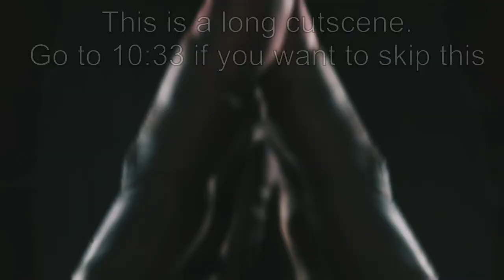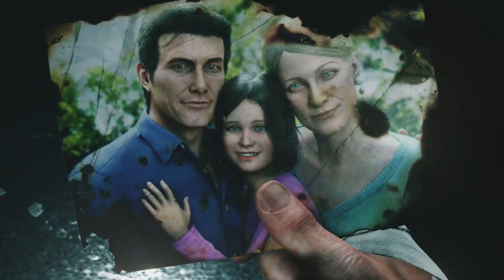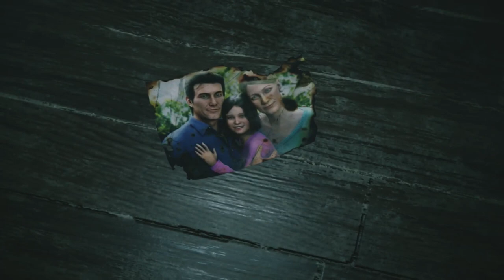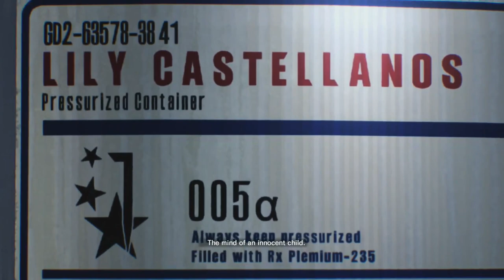TERRIFYING MONSTER!!! | The Evil Within 2 | Ep. 1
So here we have The Evil Within 2. Honestly, I find it kinda crazy how long the intro cutscene was, good thing I put timestamps to let you know where to skip to if you don't want to see it.